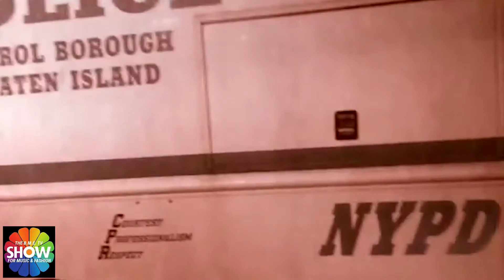BME TV Show GUEST NINA J - RAPPER and KIA TYLER- POET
BIG MAN ENTERTAINMENT

BME TV SHOW

EXECTUTIVE PRODUCER
KWASI EDGE

CO- EXECTUTIVE PRODUCER
KEVIN LAWRENCE

PRODUCERS
ELAINE PAYNE
TAWANA MILES

MUSIC PRODUCER
DJ KL ROCKWELL

DIRECTOR
CLIFFORD ACQUAYE

TD
NOBLE

AUDIO
DAVID (DJ) FRANCIS

EDITOR
KEVIN LAWRENCE

HOSTED BY
DJ KEV DAGAWD
IRETTA
DJ KL ROCKWELL

GUEST
NINA J - RAPPER
KIA TYLER- POET

MUSIC VIDEOS
YUNG LOW- CHANGES FT. 2 PAC
SIMPLY MOE- CONVICTED
DOE WIZ- FOOD FOR THOUGHT

INTRO SONG
VIVIAN GREEN
" Get Right Back To My Baby"

OUTRO SONG
DWAYNE BELL
"TELL EVERYBODY"

EXECUTIVE TEAM OF BME

CEO
KWASI EDGE

COO
ELAINE PAYNE

CMO
TAWANA (MZ COCO BEE) MILES

MUSIC PRODUCER/DJ
KL ROCKWELL

AND

SHOUT OUT TO THE BME
ARTIST AND ANGELS